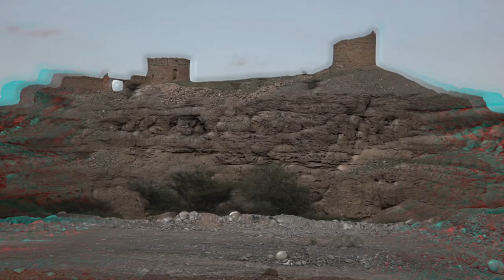A creation of the Opening credits of "Celestial Bodies"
A creation of the Award Winning Omani novel"Celestial Bodies" by Jokha Al Harthi